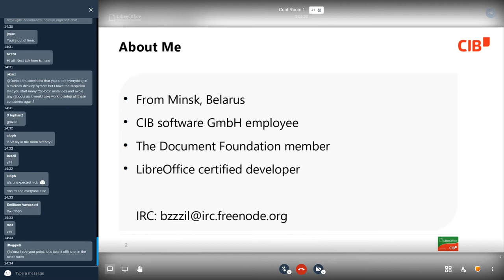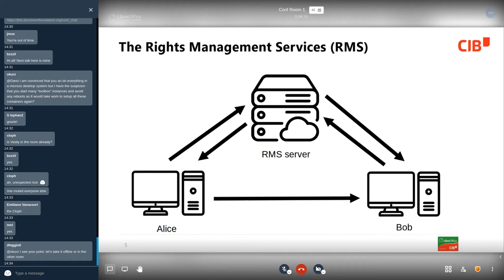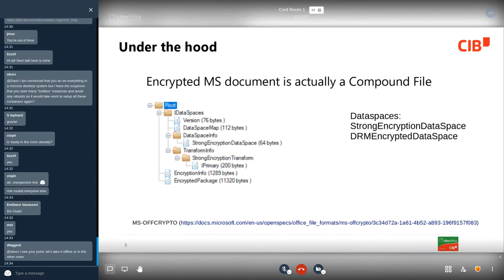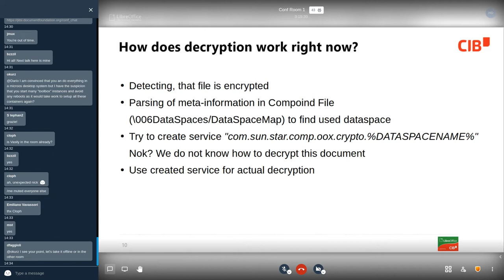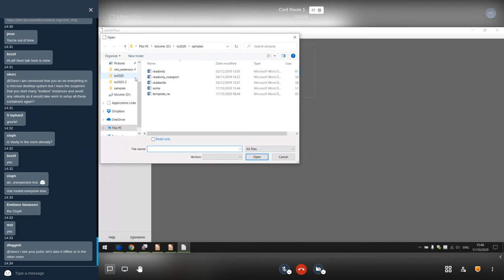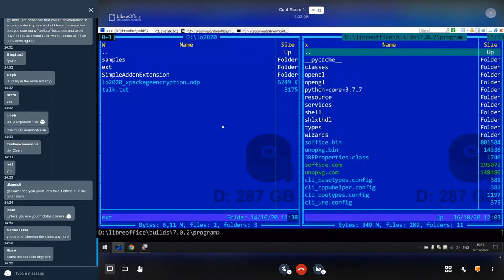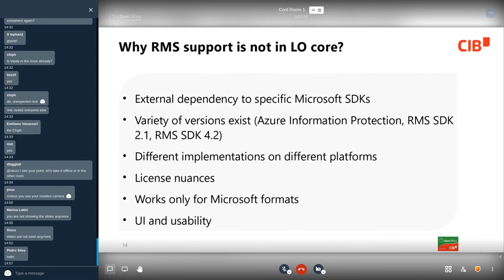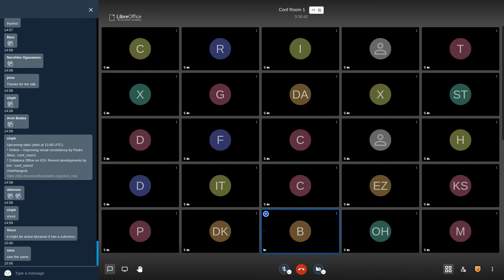openSUSE + LibreOffice Conference 2020: LibreOffice Document Encryption API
A talk from the joint online conference. Presenter: Vasily Melenchuk